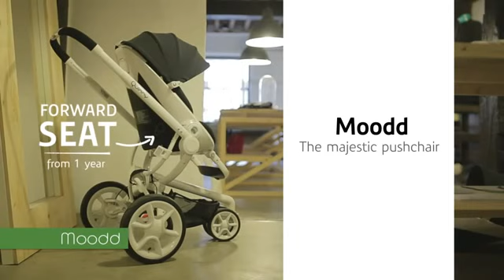колички куини Quinny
Всички колички Quinny заедно и най-новите модели Куини можете да видите тук
Колички Куини Моод 2016 с кош за новородено и седалка с пълно легнало положение, създадена с иновативен дизайн придружен от функционалност и стил ще направи новата бебешка количка Moodd на Quinny незаменим помощник в отглеждането на бебето.
Новата бебешка количка Quinny Modd е поезия в движение. Тази ултрамодерна количка предлага гъвкавост и маневреност, за да получите максималното от всеки ден с Вашето бебе.  Може да бъде комплектована със столче (кошница) и да се получи три в едно система. Подходящи столчета за кола са Maxi Cosi Pebble и Cabrio Fix.
Уникалната функция е автоматичното разгъване, когато в забързания ден може да сте напълно готови, само с натискане на един бутон - Quinny Mood ще ви заведе навсякъде.

Автоматично разгъване – само с  едно натискане на бутона количката се разгъва автоматично с помощта на газовият амортисьор монтиран на рамката на количката
Обръщаща се седалка - с лице към майката и с лице напред
Може да се използва за новородено
Възможност за използване  със столче за кола (съвместимо с Maxi-Cosi Cabrio fix, Citi, Pebble) - не са включени в цената
В комплект със сенник дъждобран, багажник и адаптери за  столче за кола Maxi Cosi
Характеристики:
Обръщаща се седалка по посока на движението и срещу майката
Добре подплатена и мека тя осигурява така необходимият комфорт за най-малките дечица
Голям кош за пазаруване, които може да издържи багаж до 5кг
Предно колело въртящо се на 360 градуса
Активна спирачна система на задните колела
Амортисьорно  окачване на колелата, което абсорбира всяко неравност по пътя за една плавна разходка върху всякаква повърхност
5 точков колан
Подвижен предпазен борд
Много позиционна облегалка (включително пълно легнало положение)
Подложка за крачета
Сгъваемият сенник е изработен от материя със слънцезащитен фактор SPF 50, предпазващ нежната бебешка кожа от вредните лъчи на слънцето.
Тапицерия перяща се при 30 градуса
Кошът за новородено може да се сгъва и разгъва с помощта на издърпването на бутон монтиран на неговото дъно, заемайки максимално малко място при необходимост от пътуване.
Окомплектован с мек матрак, сенник с козирка и дръжка за носене